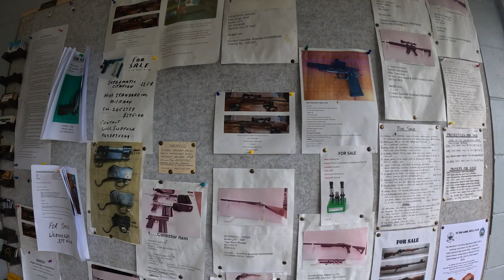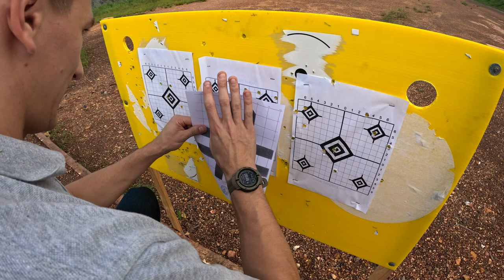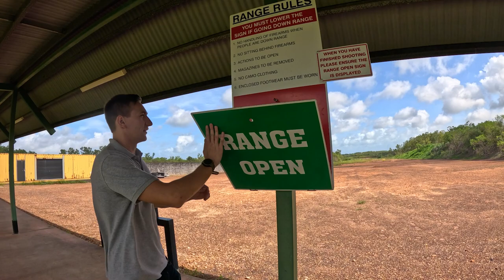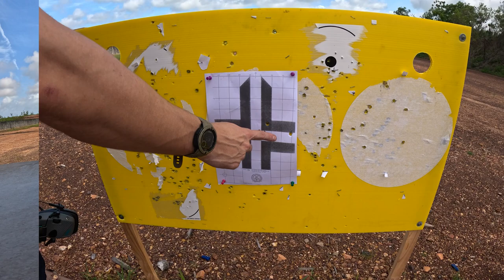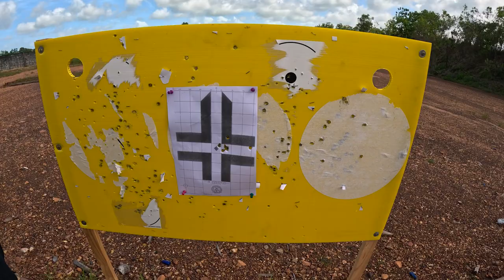Guns, Ammo and an Outback Range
A morning at a local firing range using a .308 rifle. Something different for our adventure today, however was good fun and hoping to go back to use a WW2 Rifle at some stage soon.